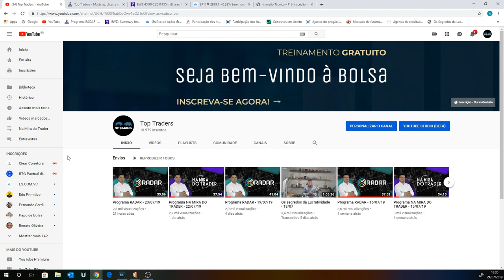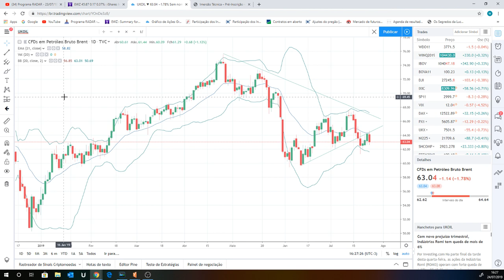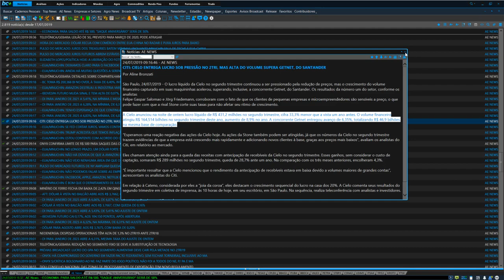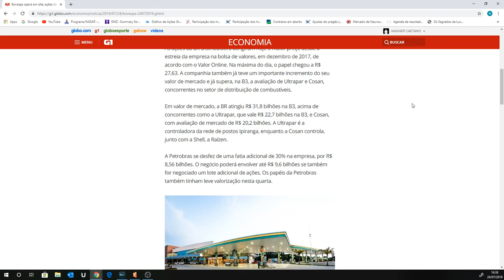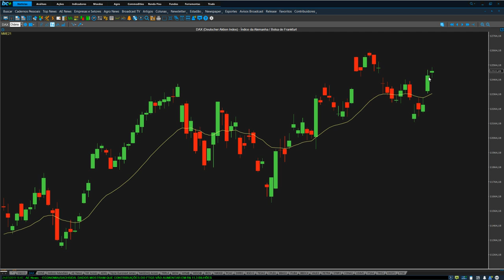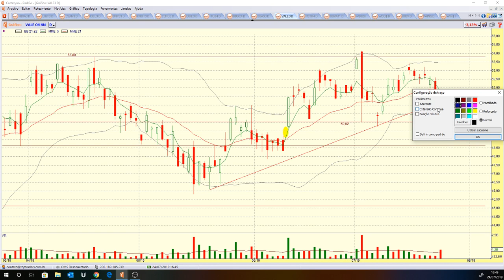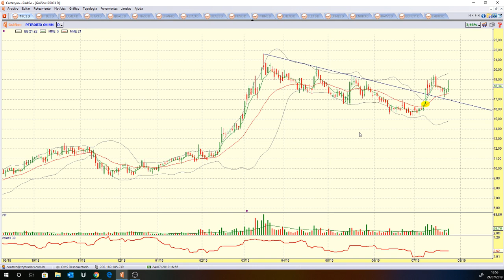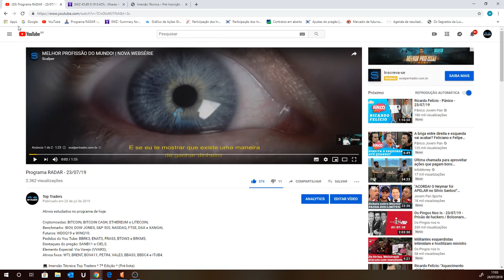Programa RADAR - 24/07/19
Ativos estudados no programa de hoje:

Criptomoedas: BITCOIN, BITCOIN CASH, ETHEREUM e LITECOIN;
Benchmarks: IBOV, DOW JONES, S&P 500, NASDAQ, FTSE, DAX e XANGAI;
Futuros: WDOQ19 e WINQ19;
Pedidos do You Tube: VLID3, LEVE3, EVEN3, SAPR11 e PRIO3;
Destaques do pregão: CIEL3 e BRDT3;
Elemento Especial: Via Varejo (VVAR3);
Ativos fixos: WTI, BRENT, BOVA11, PETR4, VALE3, BBAS3, BBDC4 e ITUB4.